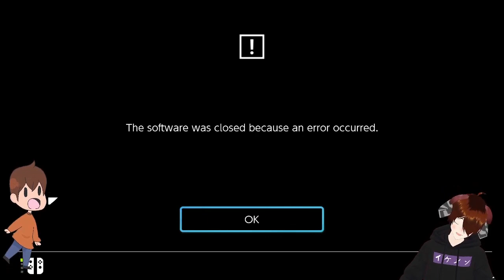Pokemon Scarlet Ep 9 Battling Against The Crashing Waves